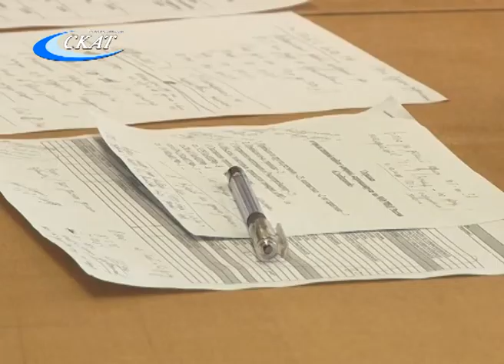В СЛОБОДСКОМ СКОРО НАЧНЕТСЯ РЕМОНТ ДОРОГ